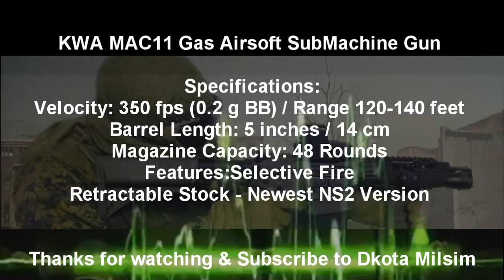KWA MAC 11 MOD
This is a video on the KWA GBB MAC 11 Quarter MOD. We  show you an easy way to inrease your ROF to 28+. We can also can be found on Dkota Milsim's facebook page.